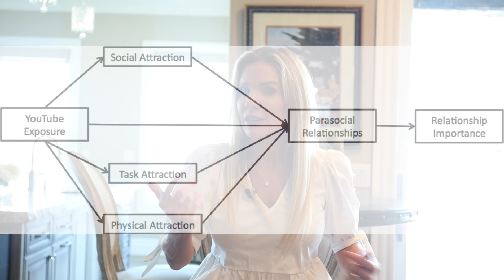Why Social Media Is Important for Real Estate Agents in 2021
Social media is more important than ever for Real Estate Agents in 2021! In today's Q and A, I'm going to discuss why social media is important and how it will help your business. Whether it's Facebook, Instagram or right here on YouTube, social media continues to be a strong driver to deliver the targeted traffic your business needs!

Do you have a question that you would like me to answer? Just fill out this form: